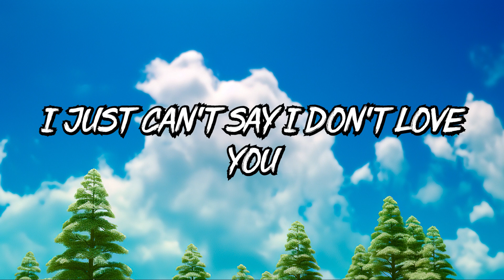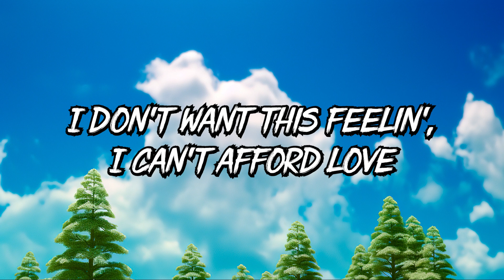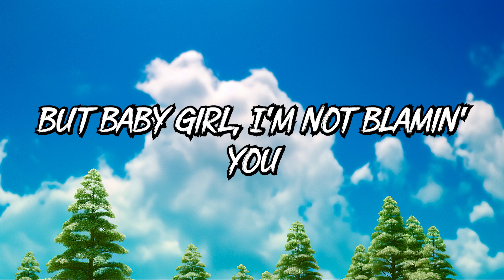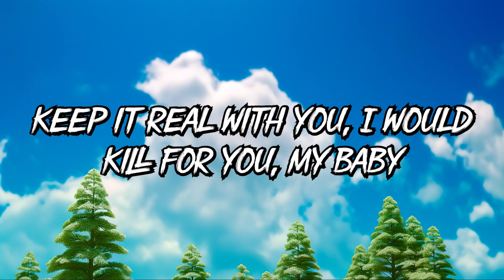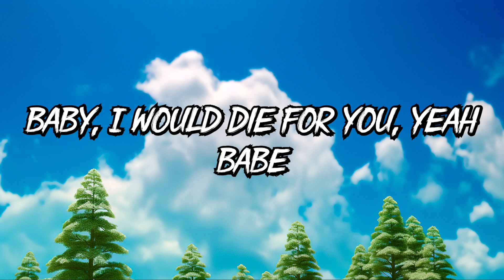The Weeknd - DIE FOR YOU (Lyrics)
🎙️ Lyrics: The Weeknd - DIE FOR YOU
[Verse 1]